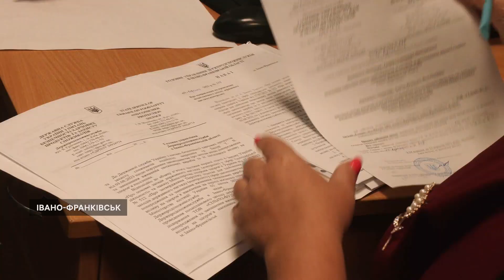Зміни в антитютюновому законодавстві: перша перевірка магазину в Івано-Франківській області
Працівники Головного управління Держпродспоживслужби в Івано-Франківській області провели першу перевірку щодо продажу та реклами ароматизованих сигарет і рідин до електронних пристроїв для куріння. Після скарги місцевої жительки промоніторили один з маркетів Івано-Франківська.